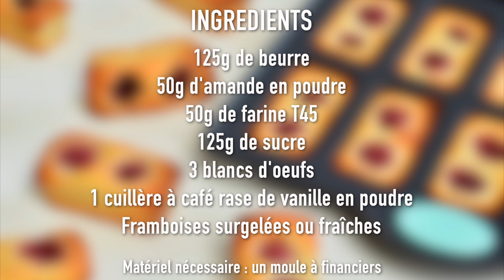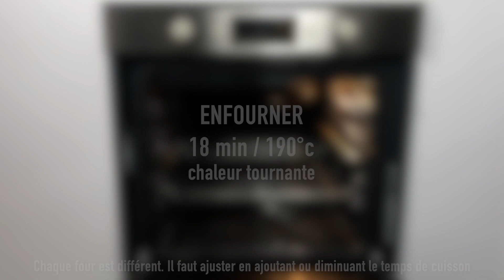Financiers aux framboises - Recette au Cook Expert Magimix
Vous ne savez jamais quoi faire de vos blancs d'oeufs ? Plus aucune excuse ! Venez réaliser la recette de financiers aux framboises, ils sont délicieux.

Vous n'avez pas encore le Cook Expert ? Il est actuellement en promotion :
Couleur noir
Couleur gris
Couleur rouge